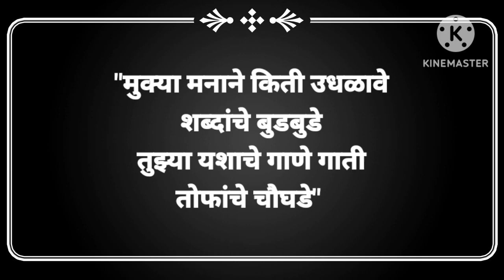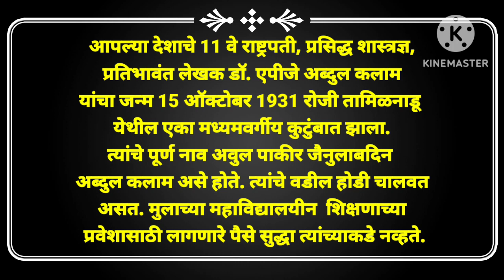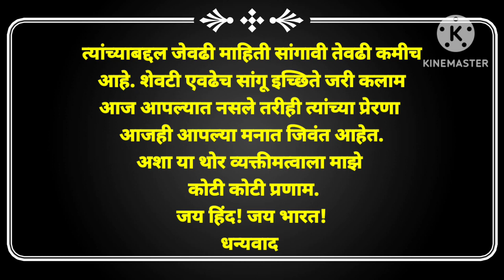डॉक्टर एपीजे अब्दुल कलाम भाषण | dr APJ Abdul Kalam speech in Marathi | डॉ. अब्दुल कलाम मराठी भाषण ..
marathi speech on apj abdul kalam,
dr abdul kalam speech in marathi,
apj abdul kalam speech in marathi,
Easy speech on apj abdul kalam in marathi, ten line speech on apj abdul kalam in marathi,
10line speech abdulkalam,
एपीजे अब्दुल कलाम भाषण मराठी,
 अब्दुल कलाम जयंती भाषण,
APJ Abdul Kalam bhashan Marathi,
 APJ Abdul Kalam bhashan Marathi madhe, APJ Abdul Kalam var bhashan,
Vachan Prerna din,
Vachan Prerna din bhashan,
APJ Abdul Kalam par bhashan Marathi,
 Dr Abdul Kalam,
speech on APJ Abdul Kalam,
 speech on APJ Abdul Kalam sir,
bhashan,
speech,
quotes,
marathi bhashan.